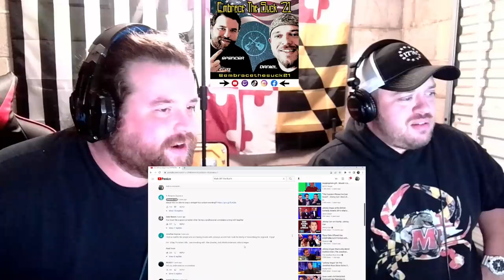Americans React To "Johnny Vegas Has EVERYONE CRY LAUGHING & Ruins The Show!! | The Last Leg"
Embrace The Suck 21
Annapolis, MD, USA
21404

(Not a guarantee that we'll take your suggestion)

Acoustic Foam Panels
Mr. Heater MH18B Propane Heater
4-Port USB Hub 3.0
Logitech MK345 Wireless Combo Full-Sized Keyboard with Palm Rest and Comfortable Right-Handed Mouse
MROCO Ergonomic Mouse Pad with Wrist Support
Portable Air Conditioner
Headphone Splitter
Floor Lamp
Donner 39 Inch Jazz Electric Guitar TL Style F Hole Sunburst
Donner Multi Guitar Effect Pedal Alpha Cruncher 3 Type Effects
FIFINE USB Podcast Condenser Microphone
Duracell PowerSource Quiet Gasless Portable Power and Solar Generator
Acer Nitro 5 Gaming Laptop
KeeQii Capture Card
UBeesize 10" Selfie Ring Light
Sceptre 20" 1600x900 75Hz Ultra Thin LED Monitor
Amazon Basics Padded Office Desk Chair
Getaria 2.4GHZ Wireless Guitar System
VideoSky Vlogging Camera for YouTube
NexiGo N930AF Webcam
TopMate C5 Laptop Cooling Pad
Logitech Driving Force G920 Steering Wheel and Pedals
BOSS Loop Station Guitar Pedal, (RC-300)
Pacrate Gaming Headset with Microphone